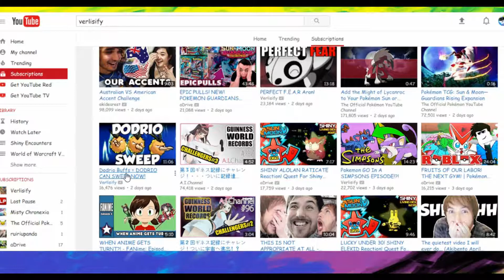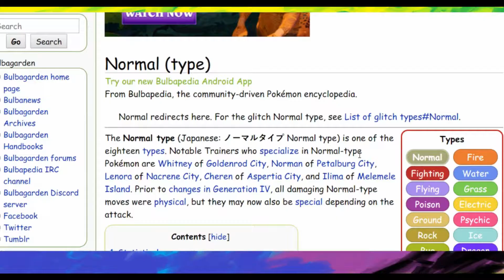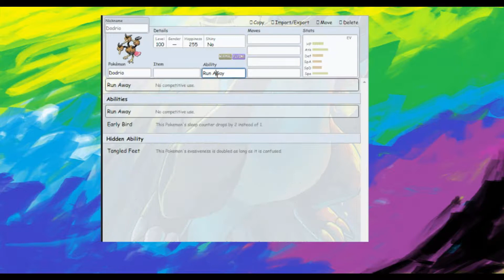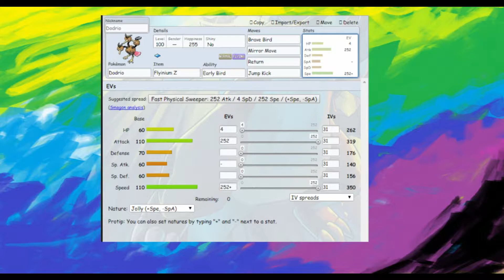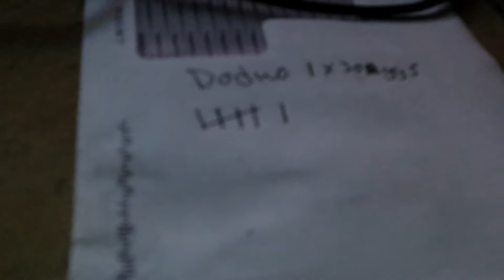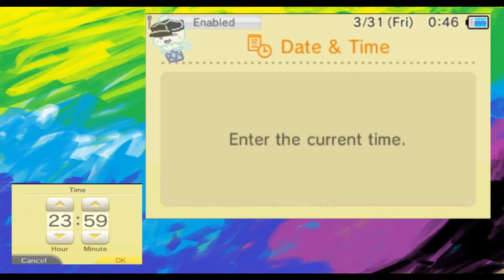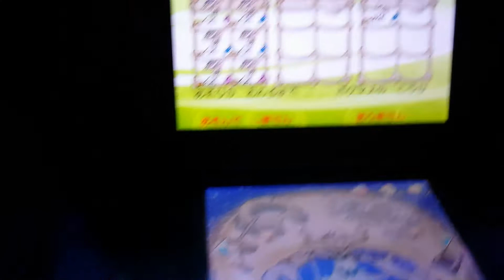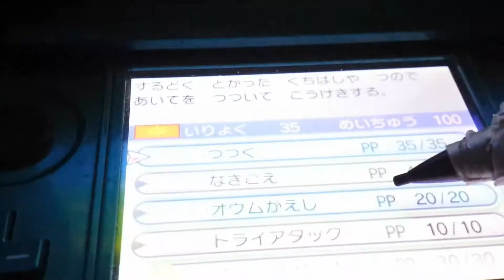BREEDING QUEST Ep 6!! Friend Ball Shiny Dodrio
Shiny obtained at 11:49
Poke'Pelago Skip Guide at 12:35

WARNING!!! This video contains many cellphone recorded images

Inspired after watching Verlisify Fan Friday's series to hunt down a Shiny Dodrio. However like most my pokemon I want to have it in a rare Kurt Pokeball. My quest takes me back into Heart gold  where I capture a Doduo in a friend ball, as well as using my cellphone to record footage from my 3ds due to it not having a capture card.

Special thanks to Verlisify for pointing out this strategy to the pokemon comunity. Ty For all the entertainment, and keep on speaking the truth.